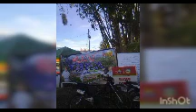ANG MGA PICTURE NAMEN SA 2021 LDS....//cherryl vlog//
LDS